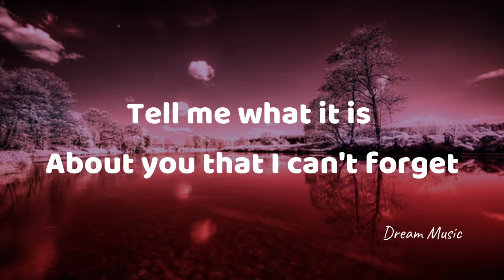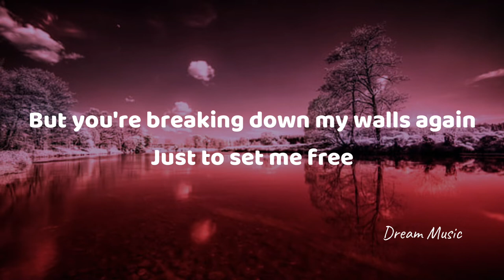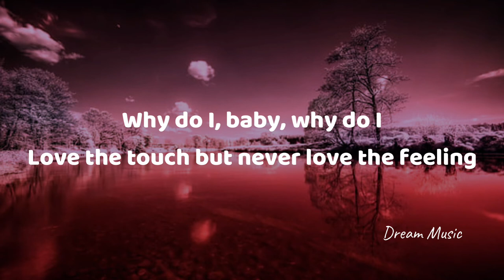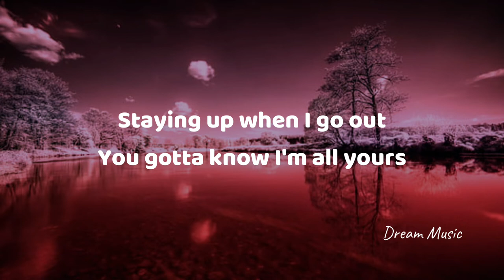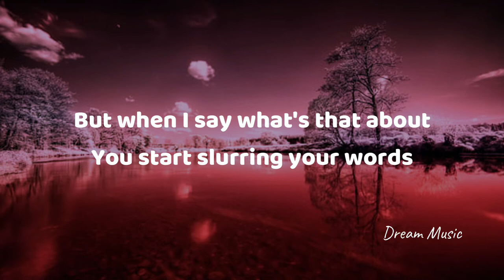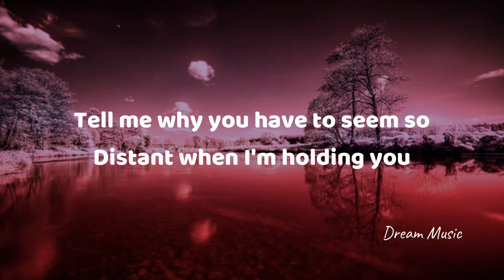Unknown Brain - Why Do I? - feat. Bri Tolani - Lyrics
Tell me what it is
About you that I can't forget

Tell me why you have to seem so
Distant when I'm holding you
Your fingertips are drifting away
And I f*cking love how it hurts

Your Query